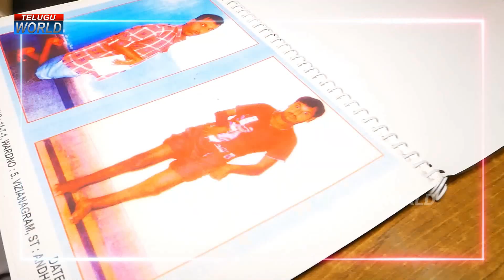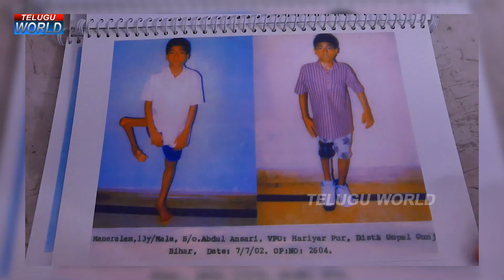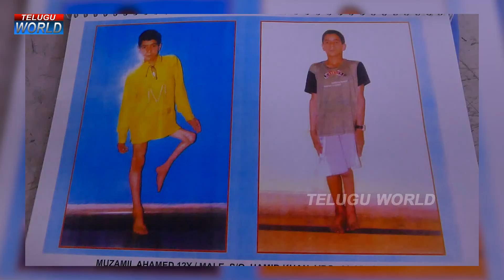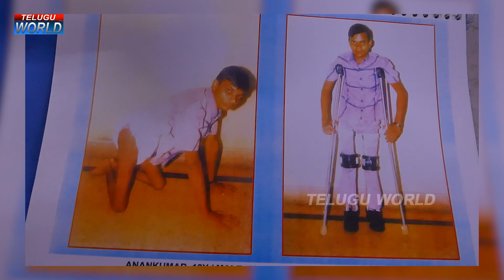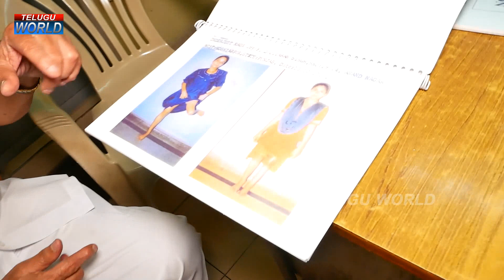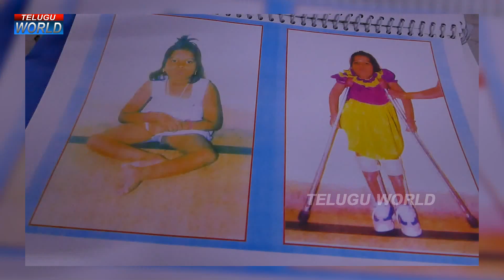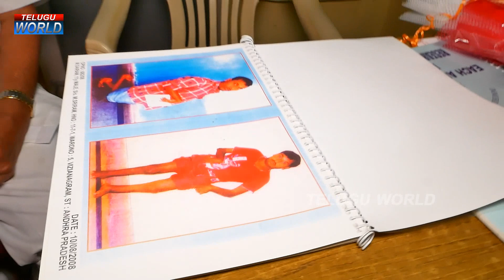పోలియో బాధితులకి ఆరాధ్య దేవుడు | PADMA SHRI AWARD Winner Dr Sunkara Venkata Adinarayana Rao | TWorld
Watch►పోలియో బాధితులకి ఆరాధ్య దేవుడు | PADMA SHRI AWARD Winner Dr Sunkara Venkata Adinarayana Rao | Telugu World.

We Here in Telugu World channel along with Telugu NEWS Live we cover Audio Functions of Upcoming Movies, Celebrity Interviews, Politician Interviews, Press Meets etc.,
We would present the NEWS in new reformed way by breaking regular pattern we cover in detail of everything and bring the issues to limelight and we help in solving the issues faster and easier by showing the hidden truths behind the scenes.
We are Always ahead in bringing You the Latest Trending Telugu News & Everyday News update Videos in our Telugu Language and Making our Viewers acknowledgeable in All Aspects
We TeluguWorld have a Count of 8 Lakh+ Subscribers Count and we are Growing Every Day – Thankyou for All for your Love and Support